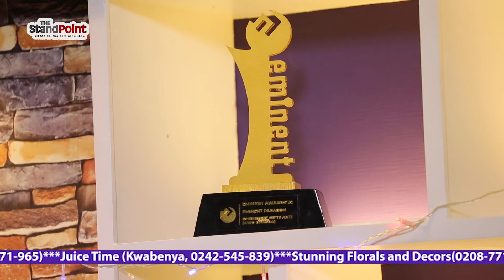THE SHE GUARDS